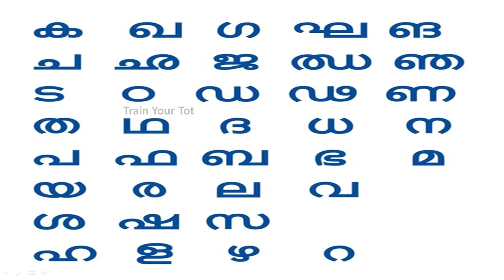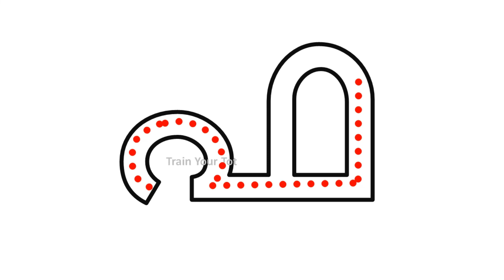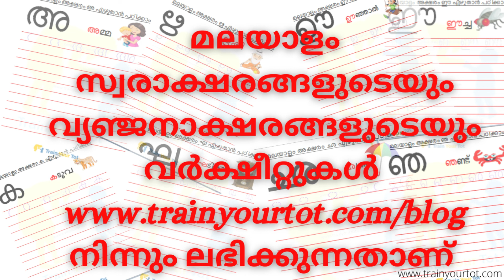Malayalam vyanjanaksharam ഫ | Recognition, words, writing |Train Your Tot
Train Your Tot owns all the contents provided through its services, and that users have no license to copy, modify, or distribute it.